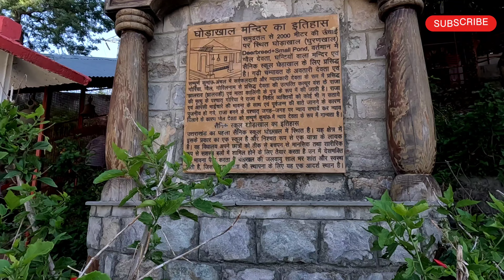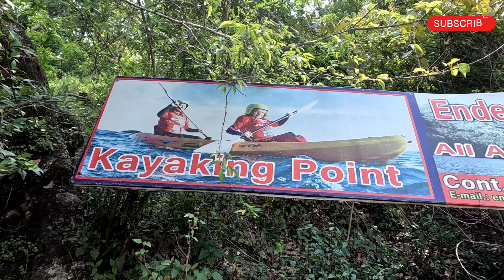My First College Trip After NEET 🩺 Result || LIFE AFTER NEET🤟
My First College Trip After NEET Result

The best thing about Nanital is its weather.
Nainital is a beautiful hill station of Uttarkhand.
We took a train from Lucknow to Kathgodam and from there we took a car to Nainital.
The trip started with the obvious activity – boating at Naini Lake. From there, we visited Nainital stadium and Naini Devi temple.
After visiting Naina Devi temple we have decided to enjoy the evening of Nainital.
We planned for a Lake Trip the next day.
 Nainital is a city of lakes also known as the lake district of India. We went for a tour of-
* Bhowali (visited to the Golu devta temple of Ghorakhal also known as a temple of million bells; from there we went to see a nearby tea estate), *Bhimtal
*Sattal.

We also visited - Naina Peak, also called Cheena Peak, is the most famous viewpoint of Nainital. It is a 3km trek to the top. From top, Tibet Border & Nanda Devi Peak are visible.

Other places to visit in Nainital
Snow view point
Tiffin top
Eco cave garden
Nainital zoo
Raj bhawan